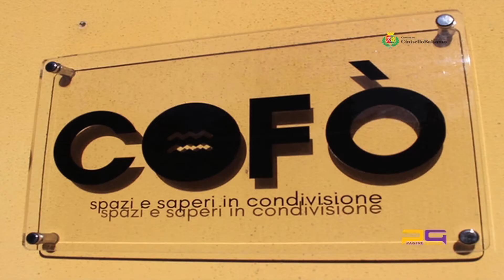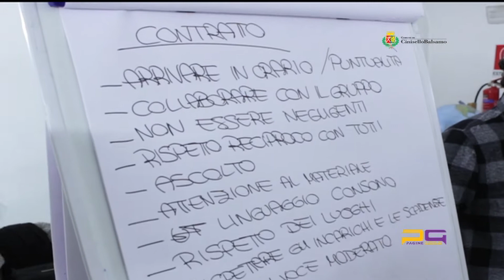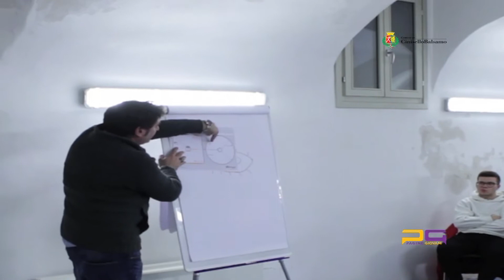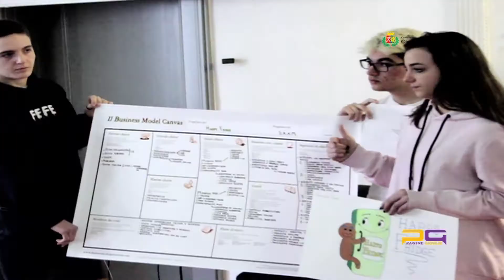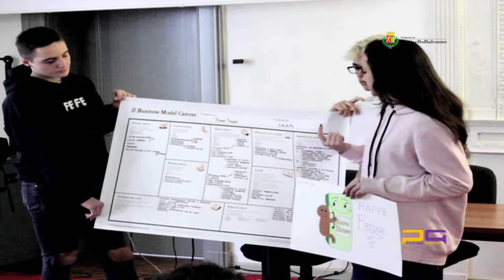L'attività Youth Entrepreneurship Lab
Resoconto dell'attività di alternanza scuola lavoro che l'Ufficio Politiche Giovanili del comune di Cinisello Balsamo svolge con gli studenti delle scuole superiori.
I ragazzi hanno appreso le tecniche per sviluppare una Start Up Imprenditoriale.
Le scuole del 2019 sono state:
-  ISTITUTO MARTIN LUTHER KING di Muggiò, Monza e Brianza
-  ISTITUTO ALTIERO SPINELLI di Sesto San Giovanni, Milano
- LICEO SCIENTIFICO GIULIO CASIRAGHI di Cinisello Balsamo, Milano.

Report of “Youth Entrepreneurship Lab” activity that Youth Policy Office of the municipality of Cinisello Balsamo used to repeat with high school students.
The students had been learned the techniques to develop an Entrepreneurial Start Up.
The 2019 schools were:
- INSTITUTE MARTIN LUTHER KING of Muggiò, Monza Brianza
- INSTITUTE ALTIERO SPINELLI of Sesto San Giovanni, Milano
- SCIENTIFIC SCHOOL GIULIO CASIRAGHI of Cinisello Balsamo, Milano.